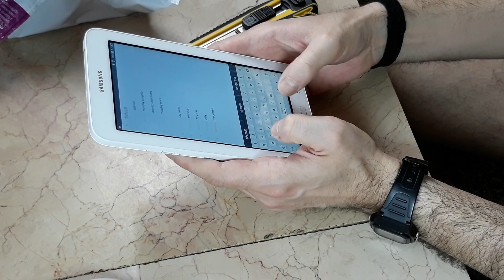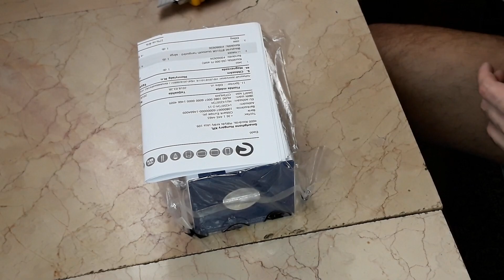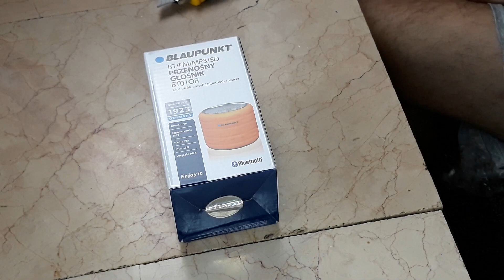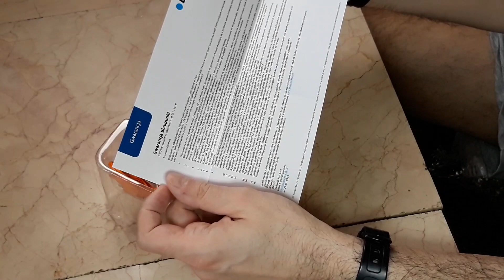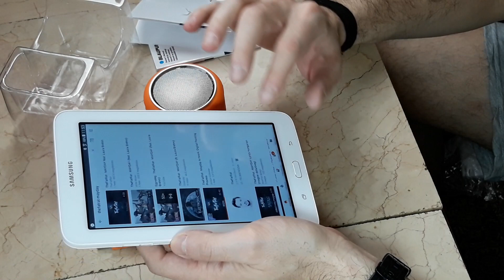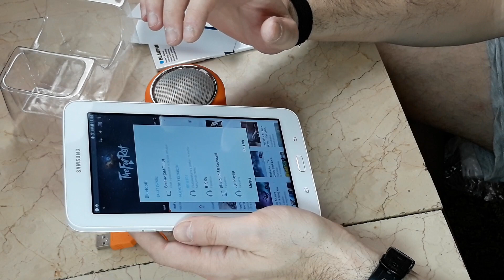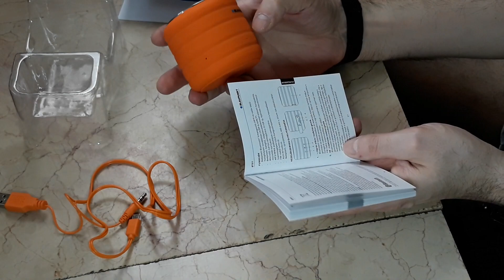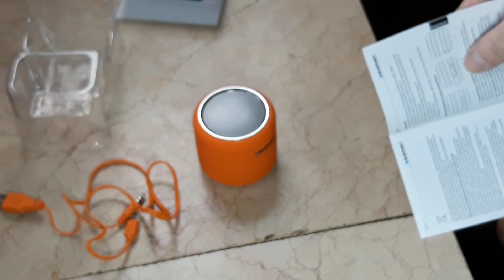🔵Blaupunkt BT01 bluetooth hangszóró UNBOXING és teszt